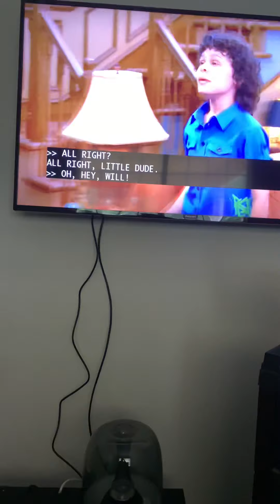Meet The Browns - Bill Bellamy (2010) Meet The Wing Man